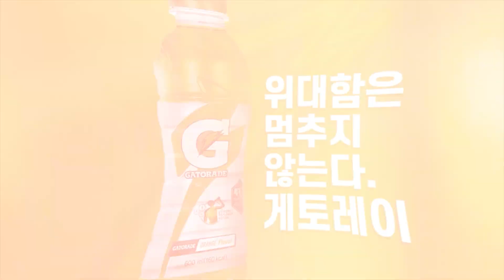[하나원큐 K리그2] R23 충남아산 vs 안산 하이라이트 | ChungnamAsan vs Ansan Highlights (22.06.25)